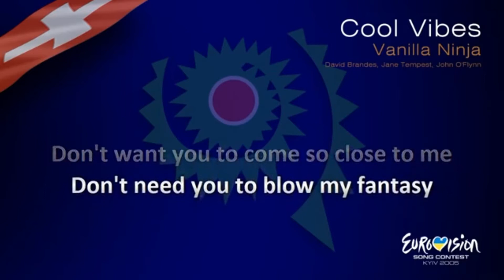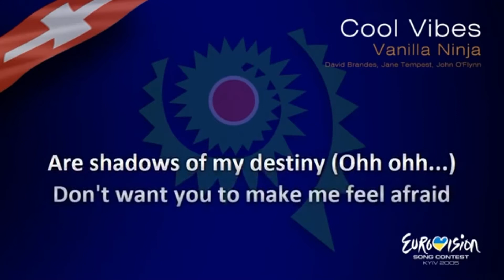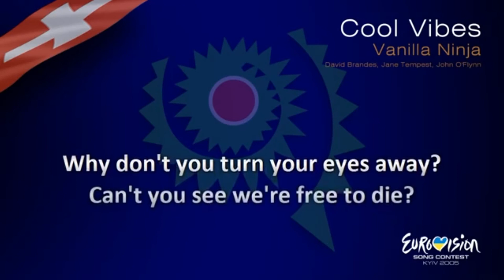ECSC #67 Switzerland - Bartłomiej Podstawka - Cool Vibes